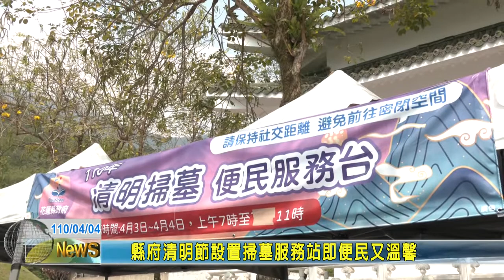20210404 9 縣府清明節設置掃墓服務站即便民又溫馨